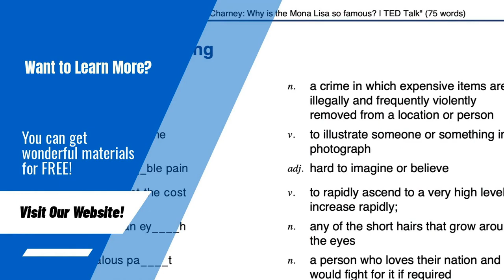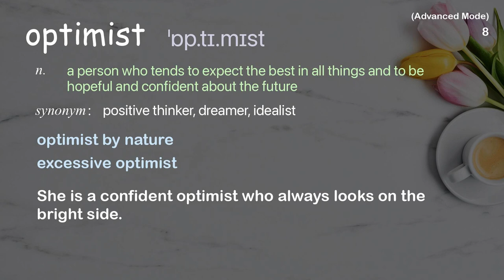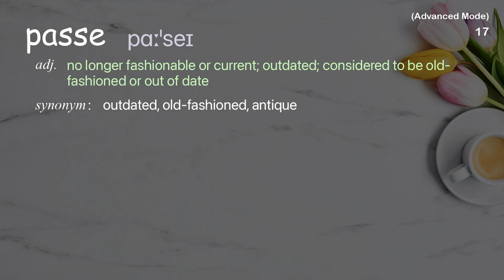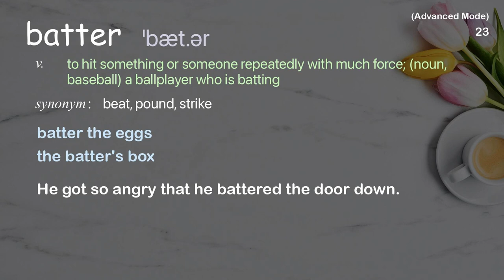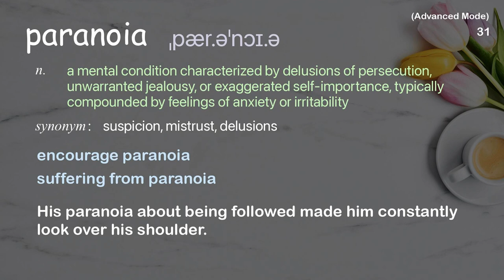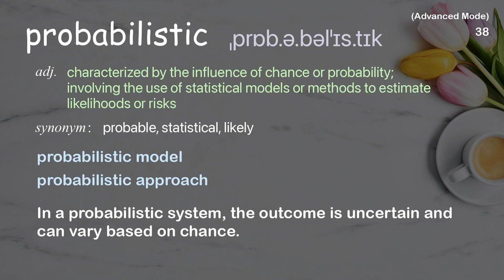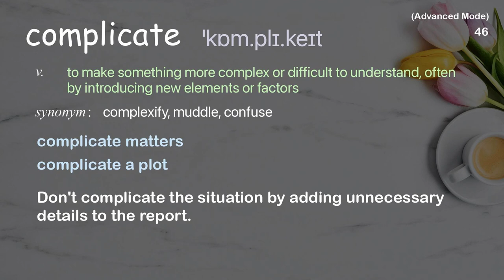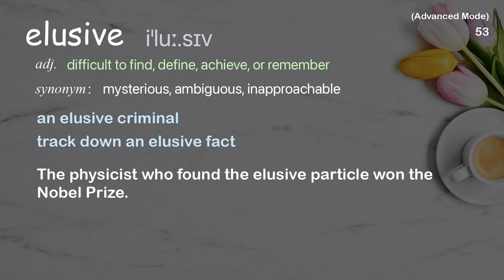53 Advanced Academic Words Ref from "Karen Thompson Walker: What fear can teach us | TED Talk"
■PLEASE NOTE

■Reference Source
Karen Thompson Walker: What fear can teach us | TED Talk